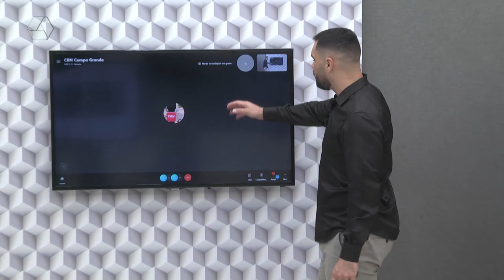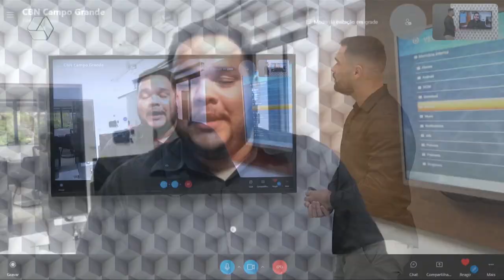Cowboy ladrão: Homem furta botas e diz que só havia pego emprestado